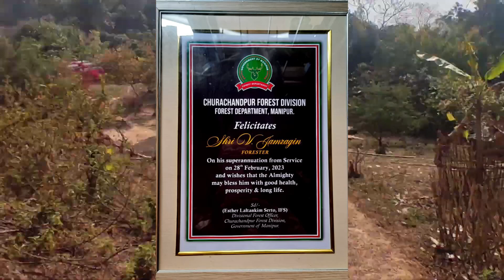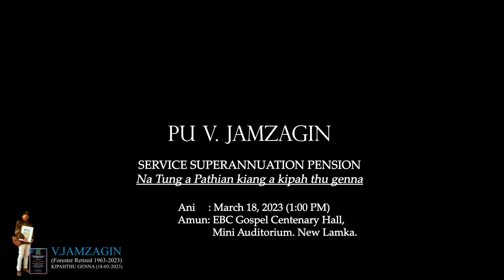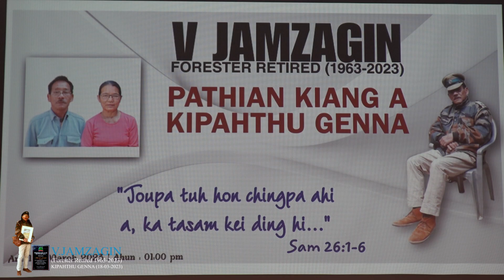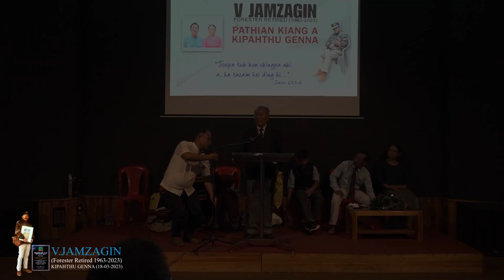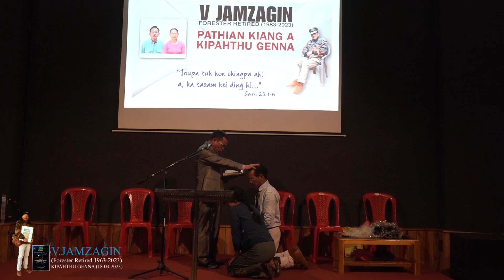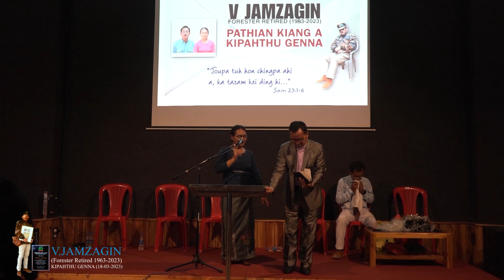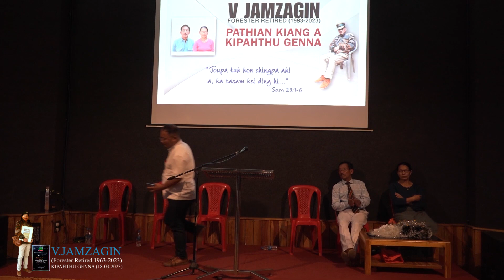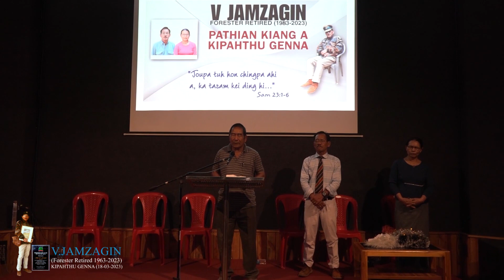V Zamzagin Pension kipahthu genna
Video from KE'S MEDIA